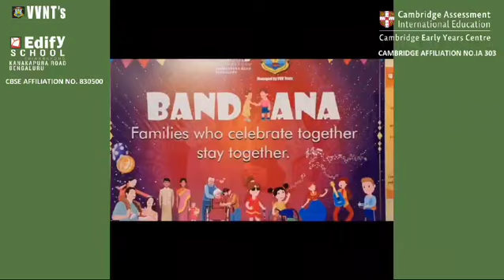Edify School's Heartwarming 'Bandhana' Event: Celebrating Family Bonds and Community Spirit!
Edify School, Kanakapura Main Road, Bengaluru, hosted a resounding "Bandhana" event on September 14th, celebrating the beauty of family bonding through an array of fun-filled activities.

Parents, students, and teachers gathered on a picturesque morning for melodious singing, energetic dancing, a stylish family fashion show, and thrilling games, showcasing the school's core values and culture.

This heartwarming event epitomized Edify School's dedication to nurturing strong relationships within its community, emphasizing shared values, care, and mutual support.